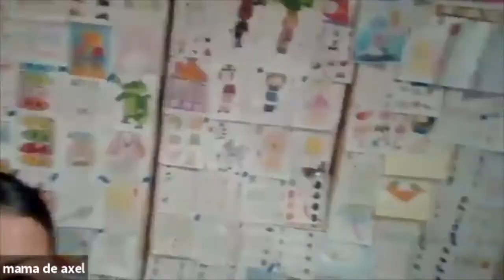¡Yo también puedo! Todos pueden aprender, pero no todos el mismo día ni de la misma manera.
El proyecto se enfocó en desarrollar competencias sociales, educativas y de la vida cotidiana a través de un sistema de enseñanza especializado para la condición de TEA.
La terapia integral se da a través de atención psicopedagógica y seguimiento individual. Derivado del COVID-19 la OSC modificó el sistema de enseñanza a un plan de educación. Se facilita en los hogares particulares el material necesario que contiene actividades para realizar por las NNA, de igual forma las madres y padres de familia son capacitados y reciben una guía para que las NNA continúen con sus terapias desde casa reforzado por medio de plataformas digitales.